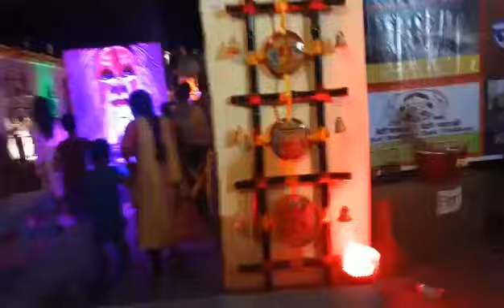Durga puja kolkata